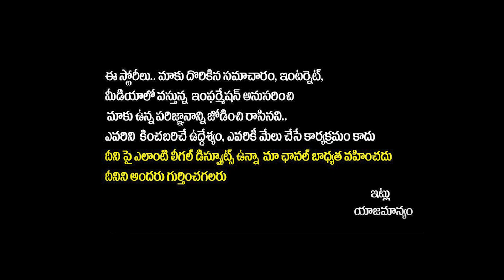Public Talk On Telangana BJP State President || Etela Rajender || Telangana Politics || SocialPost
Public Talk On Telangana BJP State President || Etela Rajender || Telangana Politics || SocialPost  Politics